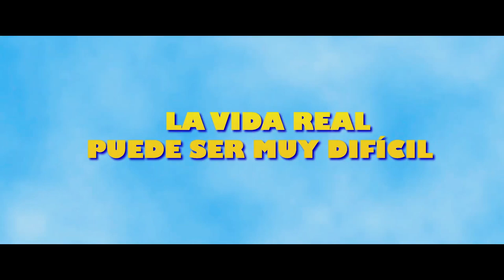GATOPIA Tráiler doblado Estreno 2020